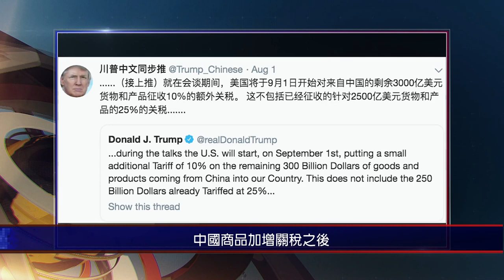大陸新聞解讀612期_嚴真點評＋外交部大實話：美國譴責中共是「流氓政權」； 川普明確表示「不與華為做生意」